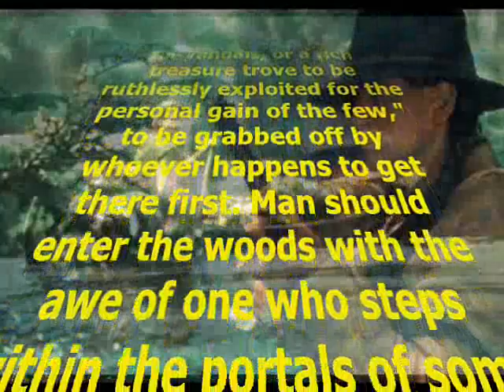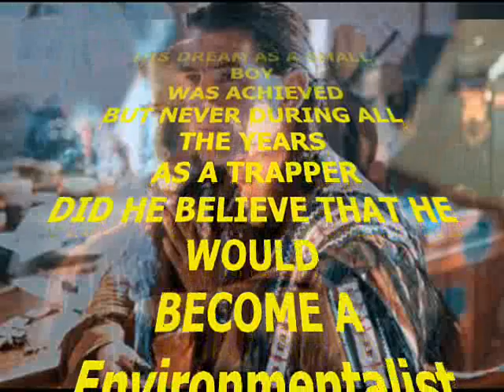GREY OWL PT 2..... A MAN BEFORE HIS TIME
THE STORY OF ARCHIE BELANEY, WHOS DREAM AS A CHILD WAS TO BE A TRAPPER LIVING WITH THE INDIANS ,SO HE LEFT HOME AND WENT TO CANADA
ALER HE MEETS THE LOVE OF HIS LIFE AND HIS LIFE CHANGES COMPLETELY